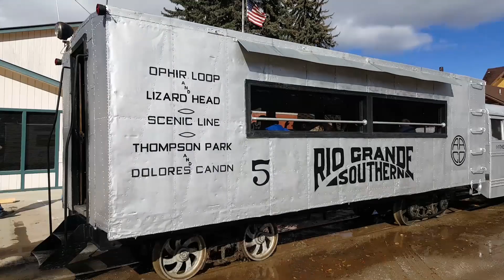Trains, trains, trains! - National Train Day 2020 Video Compilation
Hello everyone!

Hope you enjoy this video compilation I threw together in honor of National Train Day this year! I just grabbed as many train video clips as I could find and threw some of them together into what you see here!

Video clips include scenes from the Durango & Silverton Narrow Gauge Railroad, Cortez-Dolores Model Railroad Club, Cumbres & Toltec Scenic Railroad, Golden Spike Historic Monument, Golden Spike Train Club, White Pass & Yukon Railway, Trinity Alps Mountain Railroad, San Luis and Rio Grande, Grand Canyon Railway, Galloping Goose Historic Society Museum, Heber Valley Railroad, and more!

If you like what you see, please like this video, share it, comment below which video was your favorite and if there is anything specific you want to see more of, let me know!

Thanks and catch you next time! Stay safe, healthy, and have fun with trains!